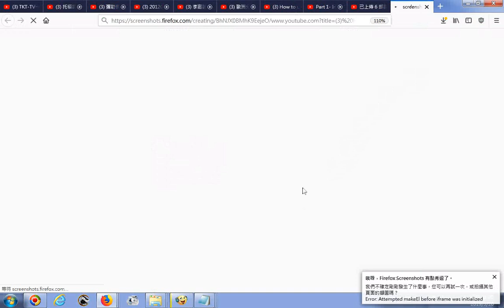推薦影片 How to Learn Chinese Characters YouTube